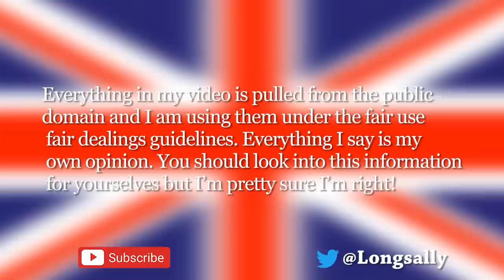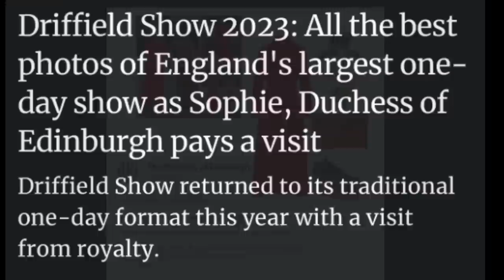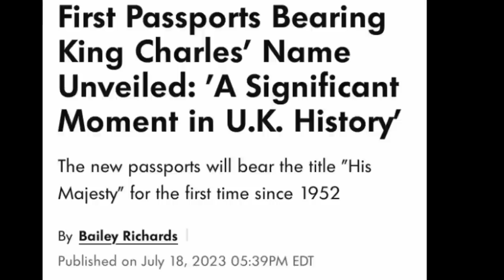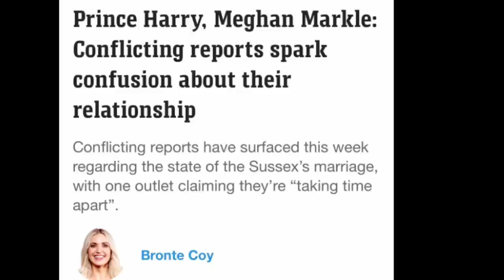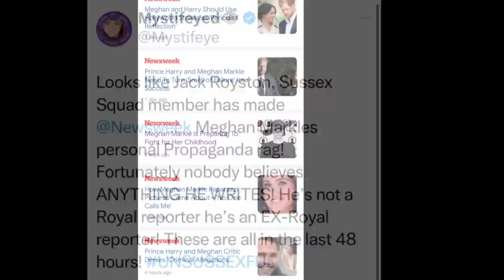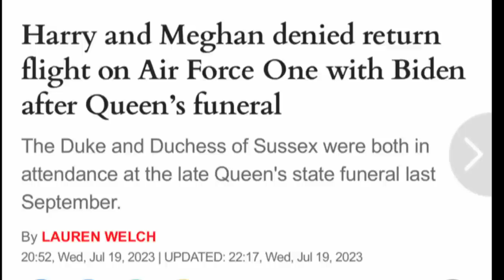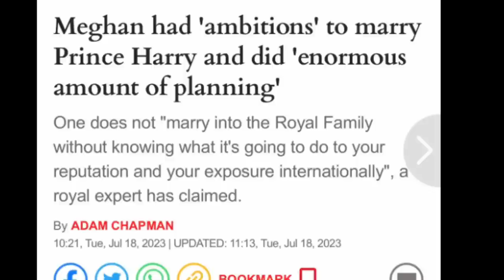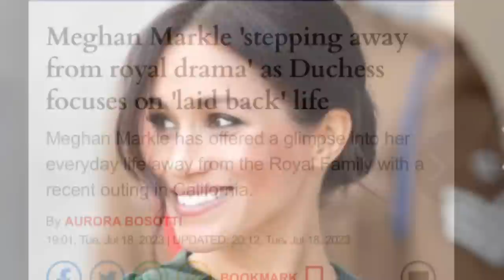The Ugly Truth and Finn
Sue Smith
655 H Fairview Rd
PMB # 103